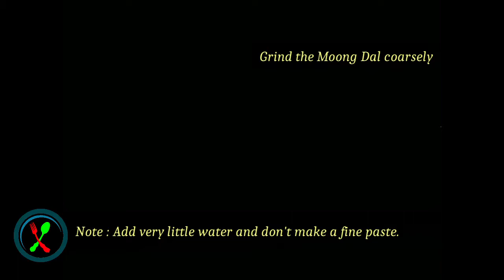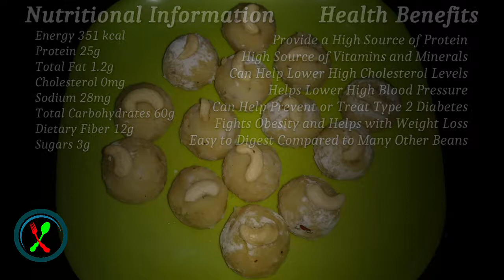Mung Dal Ladu Recipe | मूंग दाल लडू | Steamed Moong Dal Ladoo | Zero Oil Sweet Recipe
This is authentic Odisha Sweet Dish.
It's very healthy and Yummy, it's prepared during most of the festivals.

Ingredients:
200 Gms Moong Dal
200 Gms Sugar (As per Sweetness)
100 Gms Rice Flour
1 cup Fresh Grated Coconut
8-10 Green Elachi
8-10 Cashewnut (Optional)
Pinch of Salt (Optional)
1 tbsp Oil

Steps:
Soak Moong dal in water for 2 hours.
Grate 1 cup of Fresh Coconut.
Grind the Soaked Moong Dal coarsely
Note : Add very little water and don't make a fine paste.
Heat a deep bottom kadai
Fill the kadai till half with water and keep the flame high to get the water heated.
Place a small steel bowl (or stand if you have) in between and fill it with water
Apply oil to the round Cake mould and empty the Moong Dal paste into it.
Place the cake mould in the kadai over the bowl.
Steam the Moong Dal by covering it completely and let the flame on medium for 7-8 min.
Check if its cooked, by inserting a fork, if the fork comes out clean, the moong dal is steamed.
Put down the flame and keep it aside for 1-2 mins.
Note: steamed moong dal should be a little hot
Heat the green elachi on a pan, and crush it make powder.
Note: If you already have elachi powder you can use it but freshly prepared elachi powder is better.
Remove the moong dal from the mould into a bowl and mix, powdered elachi, grated coconut and Sugar
Make a dough by mixing all
Note : Don't add water, since the steam moong dal is still bit hot, the sugar will dissolve in it.
Add more sugar if required
Once dough is smooth paste keep it aside for 3-4 mins
Prepare small round balls (golf ball size)
Roll the balls in Rice Flour, as such it is covered from all sides
Place the same kadai with half filled water and a stand
Place the round balls in the cake mould and place in the Kadai
Cover the kadai and let it cook for 4-5 min
Remove the cover and turn off the flame
Moong Dal Ladoo is ready
Decorate it with Cashew Nut or other Dry Fruits